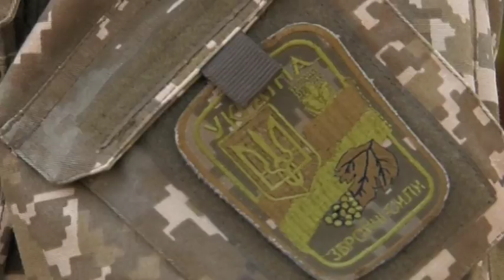Перші кроки до військової поліції зроблено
У Львові випустились 16 службовців, які пройшли курс за програмою «Застосування сили». Тепер отриманий досвід вони повинні передати своїм колегам. ЧОму навчилися впродовж шести тижнів, та яку роль виконуватимуть у захисті нашої країни,  дізнавалася Вікторія Хома.